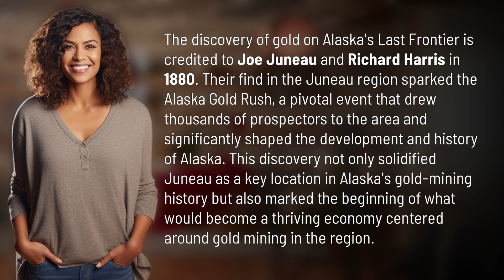Who discovered gold on Alaska Last Frontier?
Uncovering Alaska's Gold Rush Origins: Joe Juneau and Richard Harris 👉 Alaska's Gold Rush Origins 👉 Learn about the pivotal discovery of gold on Alaska's Last Frontier by Joe Juneau and Richard Harris in 1880, sparking the Alaska Gold Rush and shaping the region's history and economy.

Laura S. Harris (2024, May 9.) Who discovered gold on Alaska Last Frontier?
    🌐 AskAbout.video